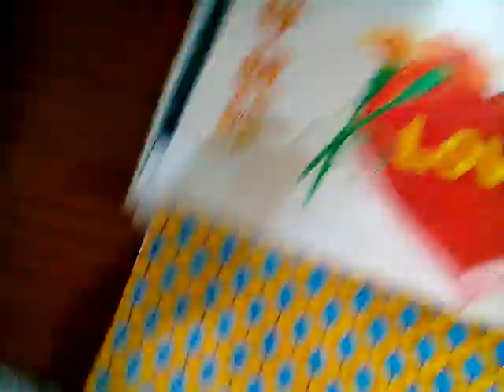VID 20180105 110817愛祥佛堂老菩薩班